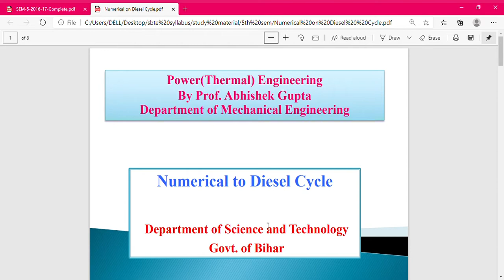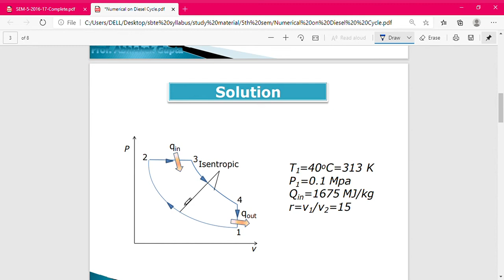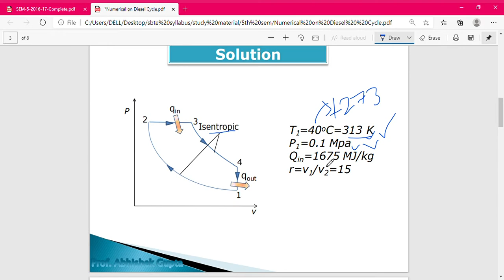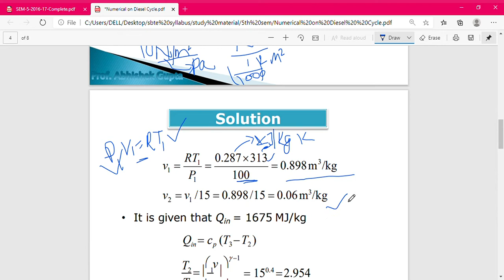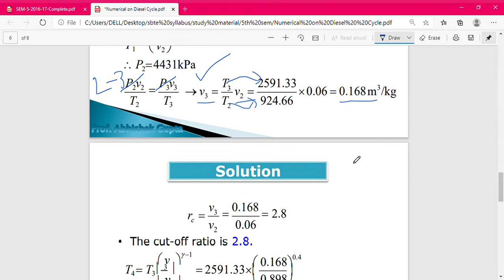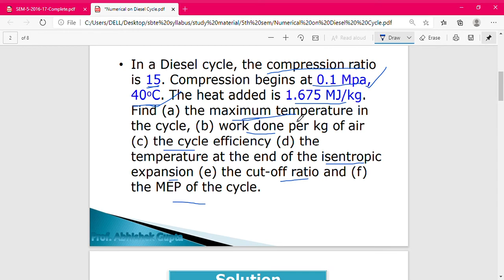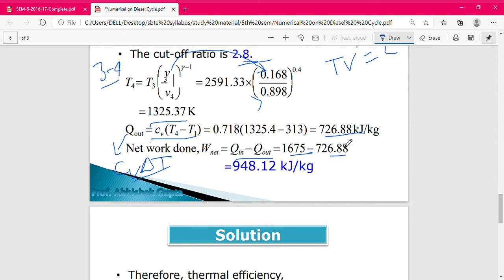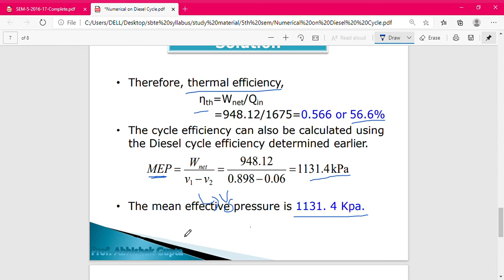Conceptual Numerical based on Diesel Cycle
Numerical based on Diesel Cycle
Problem based on Diesel Cycle
Diesel Cycle Numerical